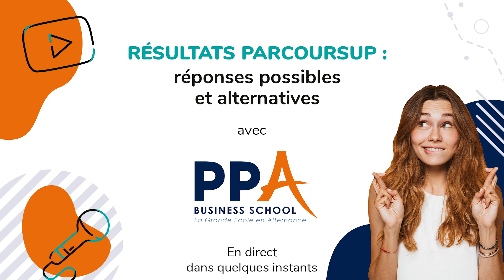PPA | Replay live avec Digischool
Christophe Felidj, directeur de PPA Business School, a répondu aux questions les plus courantes à la suites des résultats ParcourSup. Quelles sont les réponses possibles et les alternatives ?